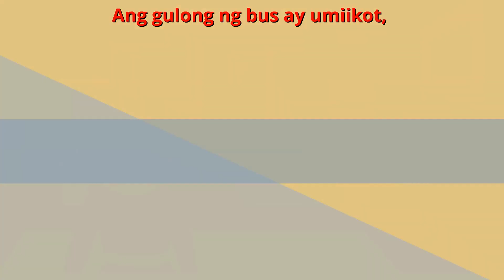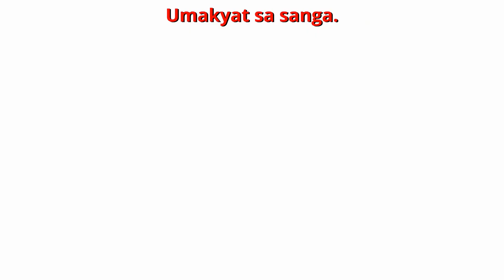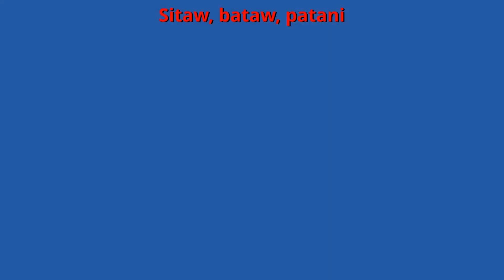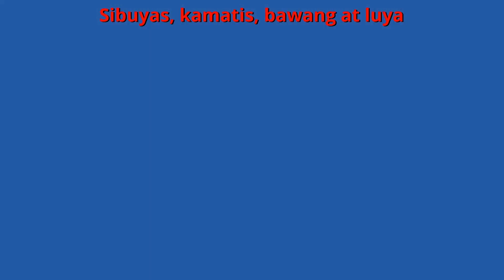Pag-ibig Tulad ng Batis Lullaby |FlexyBear Awit Pampatulog Compilation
English Title: Love is Like a Creek
Filipino / Tagalog Title: Pag-ibig Tulad ng Batis

Enjoy this compilation of kantang pampatulog nursery rhymes featuring:
00:00 - Intro
00:10 - Pag-ibig Tulad ng Batis
01:27 - Ang Gulong ng Bus (The Wheels on the Bus Lullaby in Filipino)
04:40 - Maliliit na Gagamba (Itsy Bitsy Spider in Tagalog Lullaby)
07:00 - Bahay Kubo Lullaby